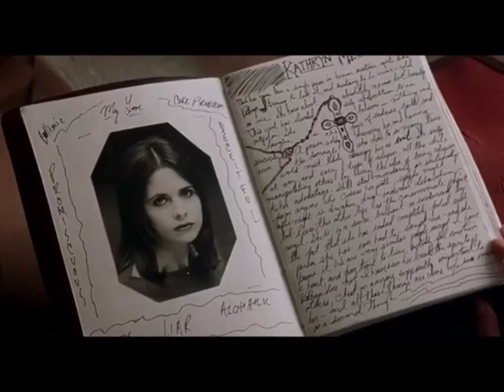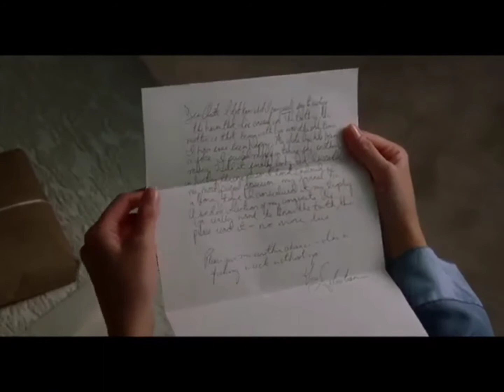The best love story